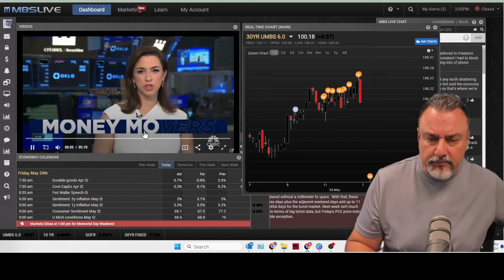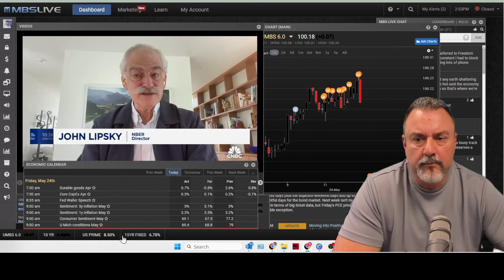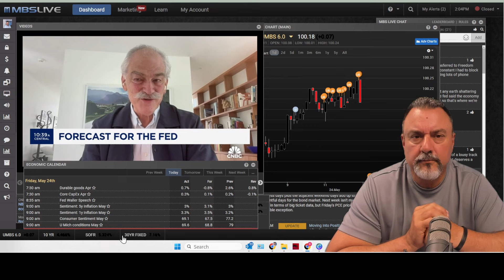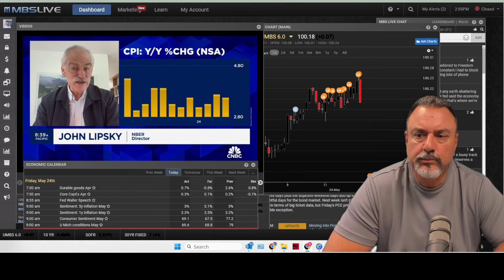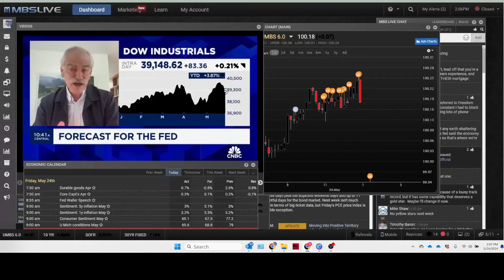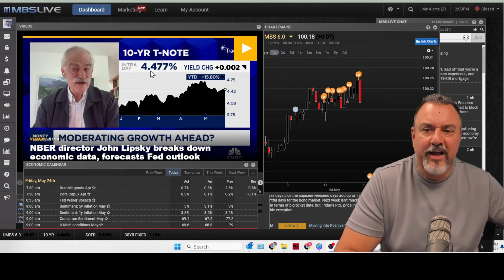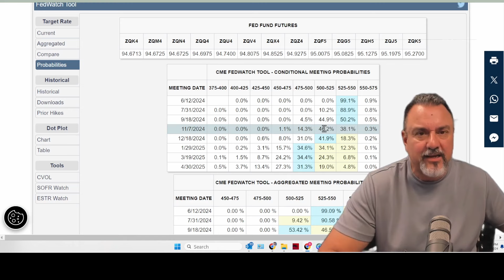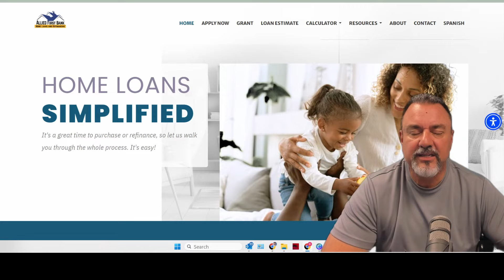Are You Waiting for a Fed Rate Cut? Here's What to Expect